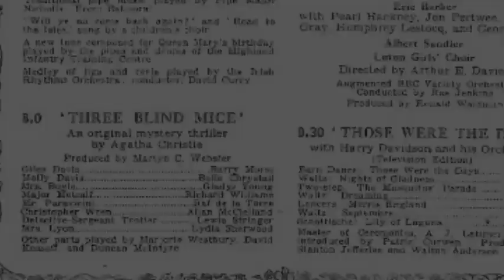The Mousetrap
The Mousetrap centres on a group of people gathered together in a remote part of the countryside, who discover there is a murderer in their midst. The question, of course, is which one of them is the guilty party.

You would think audiences would know whodunnit by now, but more than half a century on and they are still asking!

Agatha Christie's classic thriller The Mousetrap continues on the world's longest run. The show opened at the Ambassadors in 1952, moved next door to its current home in 1974 and recently celebrated its 20,000th performance.

During The Mousetrap's London run, 116 miles of shirts have been ironed and more than 415 tons of ice cream has been consumed by audience members. In this time, cast members have set a number of records: David Raven is noted in the Guinness Book of Records as the Most Durable Actor, an accolade he gained after giving 4575 performances as Major Metcalfe; and Nancy Seabrooke spent a record-breaking 15 years working as an understudy on The Mousetrap.